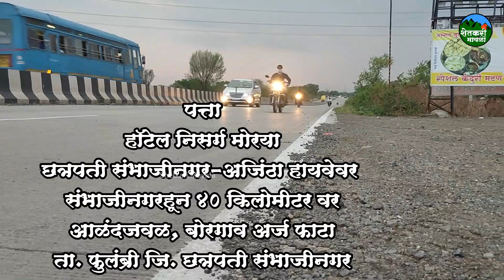महाराष्ट्रातील सर्वात स्वस्त आणि चविष्ट कंदुरी जेवण देणार हॉटेल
इतक्या स्वस्त दरात जेवण फक्त शेतकरीच देऊ शकतो, महाराष्ट्रातील सर्वात स्वस्त आणि चविष्ट कंदुरी जेवण देणार हॉटेल | shetkari mavala | kanduri special nonveg hotel | village style nonveg recipe